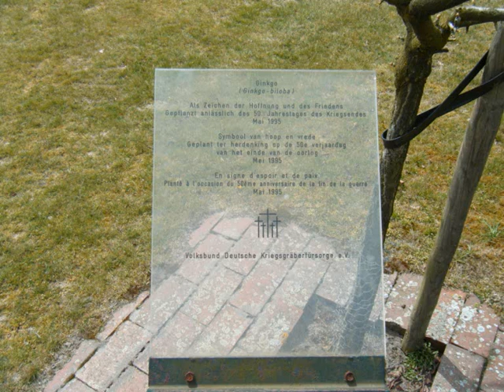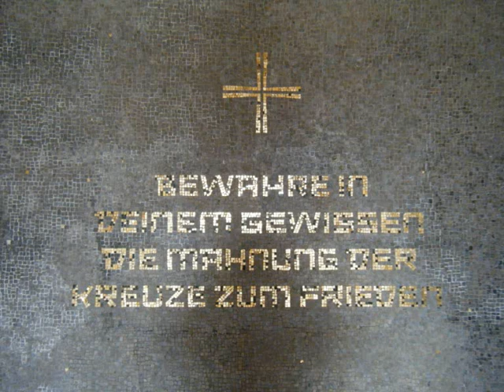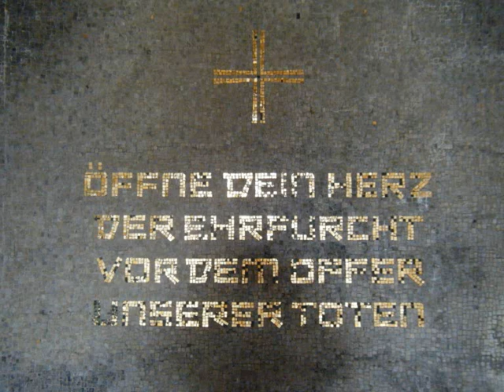Soldatenfriedhof Lommel Belgien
Der Soldatenfriedhof in Lommel (Belgien) ist der größte deutsche Soldatenfriedhof des Zweiten Weltkriegs im westeuropäischen Ausland. Auf einer Fläche von insgesamt 16 ha (427x350 m) liegen hier 542 Gefallene aus dem Ersten Weltkrieg und 38.560 Gefallene aus dem Zweiten Weltkrieg.